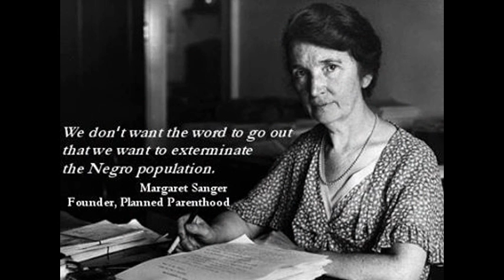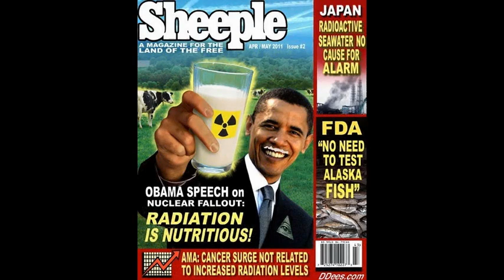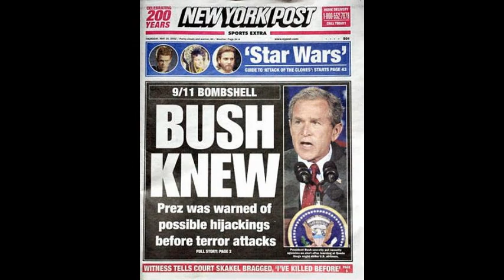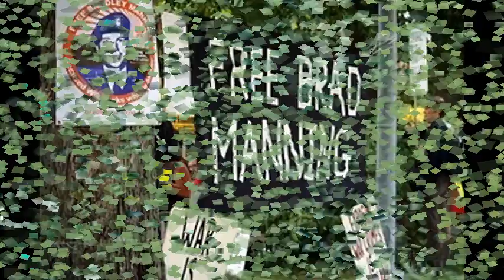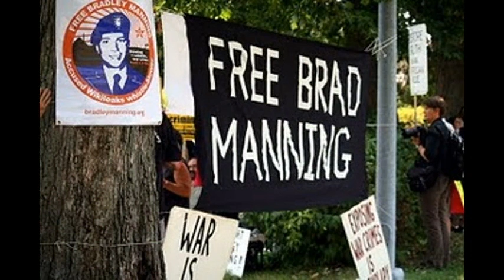Dr Deagle Show 2014/03/05 - Harley Schlanger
EIR - EXECUTIVE INTELLIGENCE REVIEW -- MAJOR PROOF FROM ESTONIA MINISTER OF MAIDAN SNIPERS HIRED BY NEW NAZI KIEV GOVERNMENT TO KILL THEIR OWN PEOPLE IN THE COUP ...

KESHA ROGERS NOW IN DEMOCRATIC NOMINEE FOR SENATE - SEE "MORE INFO" BELOW FOR DOC ARTICLE ...
Here is the Russia Today article on Ashton. (Maidan Sniper's were Coup Hired by Nazi's)

LaRouche Democrat Kesha Rogers in Run-off for Democratic Nomination for US Senate in Texas

Candidates Steger and Rogers Declare: "To Solve the Texas-California Drought, Impeach Obama!'

NATO Intervention Would Mean "Standing at the Brink of Nuclear War"